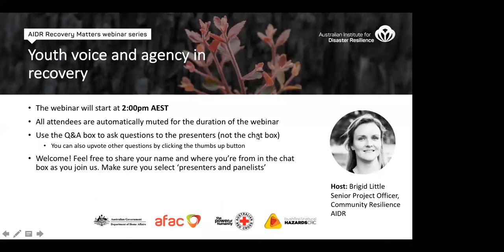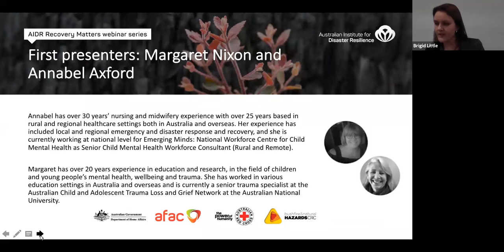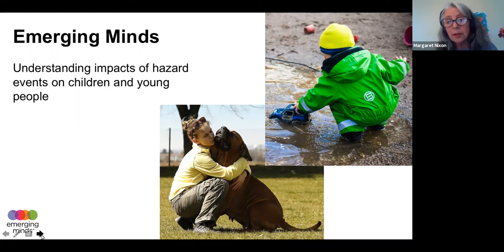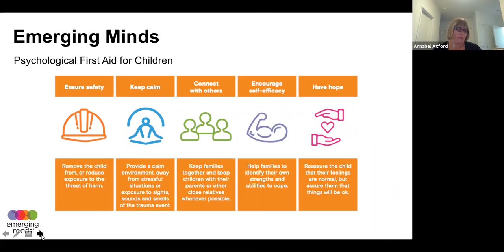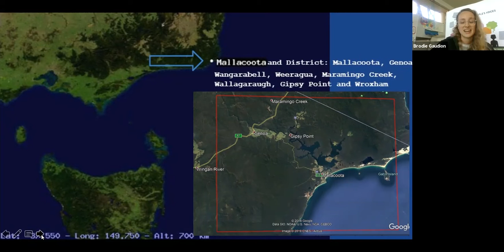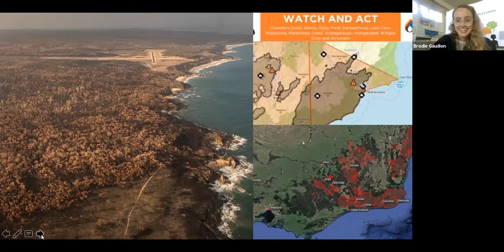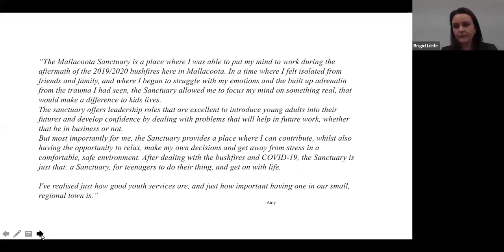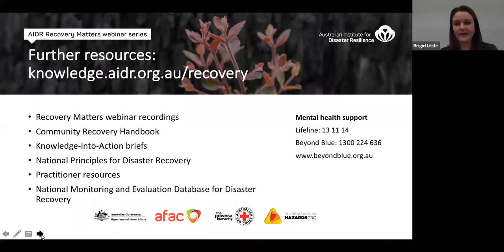Youth voice and agency in recovery | Recovery Matters webinar series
Children and young people have unique experiences, needs, and contributions to make when it comes to bushfire recovery.

Find out more about how children and youth are impacted, what support they may need, and hear directly about how young people are leading recovery in their communities.

Guest Speakers:

Annabel Axford from Emerging Minds has over 30 years’ nursing and midwifery experience with over 25 years based in rural and regional healthcare settings both in Australia and overseas. Her experience has included local and regional emergency and disaster response and recovery, and she currently working at national level for Emerging Minds: National Workforce Centre for Child Mental Health as Senior Child Mental Health Workforce Consultant (Rural and Remote).

Margaret Nixon from the Australian Child and Adolescent Trauma Loss and Grief Network has over 20 years experience in education and research, in the field of children and young people’s mental health, wellbeing and trauma. She has worked in various education settings in Australia and overseas and is currently a senior trauma specialist at ACATLGN at the ANU.

Brodie Gaudion of ‘The Sanctuary’ Mallacoota Youth Group grew up in Mallacoota, a remote rural community which was hit hard by the 2019/2020 bushfires in East Gippsland. In response to this disaster, Brodie has supported a crew of amazing locals aged 12-25 to establish a youth led, community-based association and drop in service known locally as ‘The Sanctuary’ Mallacoota Youth Group Inc. The Sanctuary emerged because young people in Mallacoota needed a place to gather, support each other and organise whilst being cut off from electricity, internet, daylight and the rest of the world during the summer of 2020. In the short time since, it has become a respected, inspiring and effective mechanism of grassroots leadership, mutual aid and representation as we overcome the bushfires and look towards an uncertain post COVID-19 future.

Explore related resources for this webinar on the AIDR Knowledge Hub